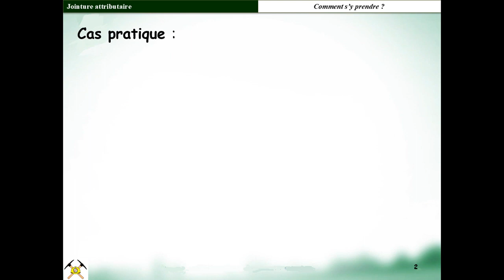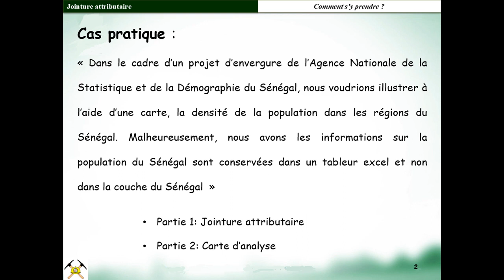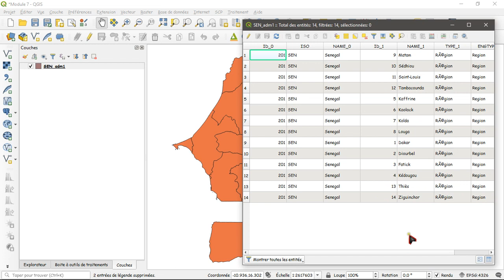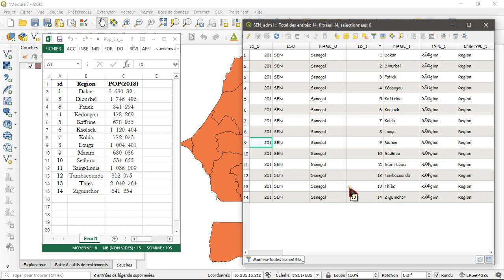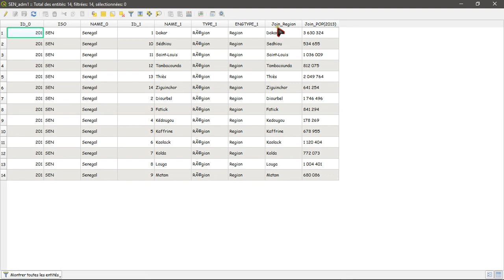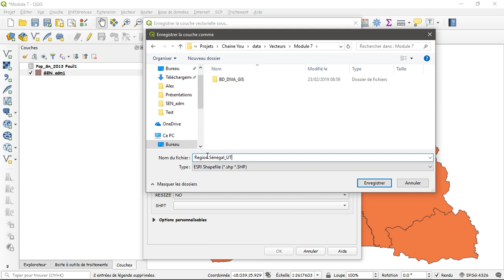Module 7A Jointure attributaire